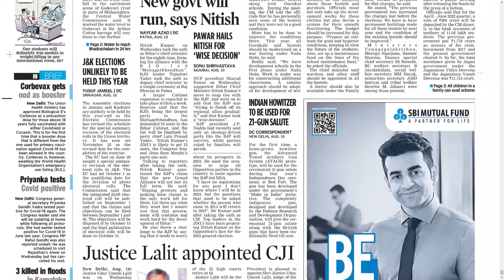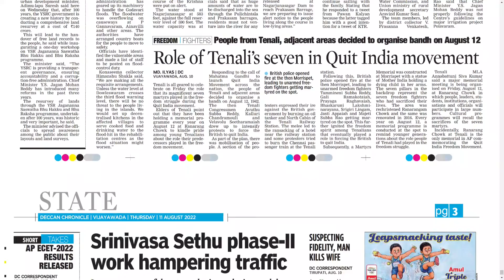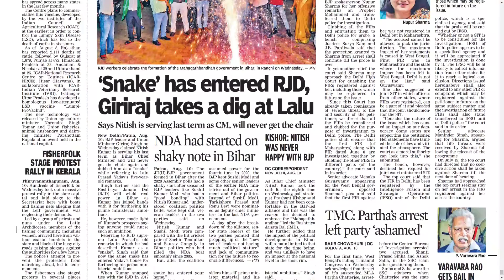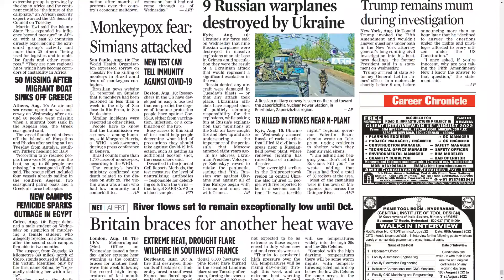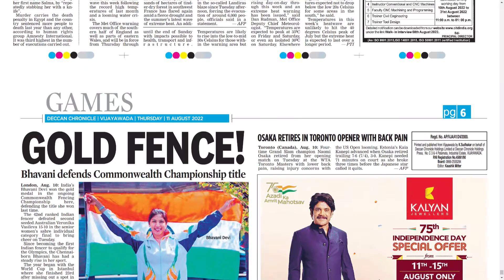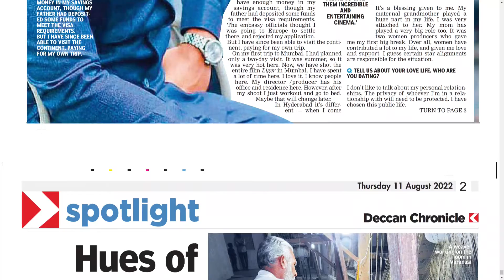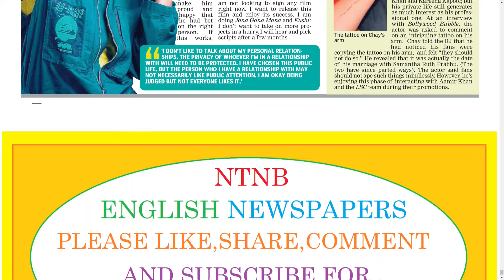DECCAN CHRONICLE AP 11 AUGUST 2022 THURSDAY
Telangana news
Ap news
Cricket news
Sports news
Cinema news
Bussines newspaper
Crime news
Chaduvu paper
Education newspaper
Eenadu antharyaami
Antharyami eenadu
Telugu antharyaami
Apprentice jobs
Vasundara paper
Eenadu vasundara
Eenadu karimnagar
Haaybujji paper
Prathiba
Eenadu pratibha newspaper
Prathiba paper
New intiatives by politicians
Telugu news
Gk questions